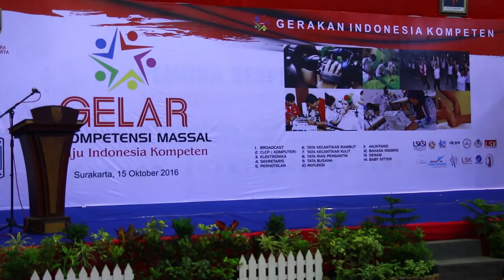Mengenal Jurusan Broadcast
Broadcast, apa yang ada dibenak anda saat mendengar kata - kata tersebut. Ya, disini kita akan mempelajari semua hal tentang pemanfaatan media Tv dan Radio. Media, terutama Tv saat ini menjadi alat propaganda yang paling efektif. Oleh karena itu kita harus paham betul bagaimana harus menggunakannya, mengasahnya menjadi sumber positif bagi majunya konten tayangan yang mendidik di Indonesia. di jurusan broadcast anda akan mempelajari tentang...
Pembuatan program drama, disini kita bisa mengemas program untuk melestarikan cerita rakyat seperti andhe andhe lumut. Pembuatan program non drama, seperti game show, repakaging video dan talk show, dan program news. Karena kami percaya bahwa jurnalis yang baik, Tv yang baik akan membuat dunia kita lebih baik.